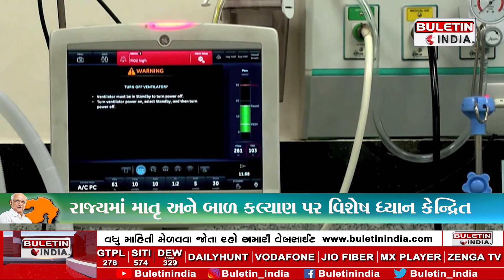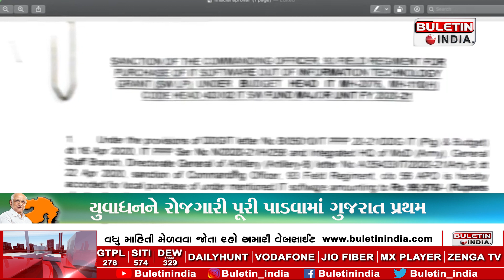“દાદા”ના શાસનની સાફલ્યગાથા